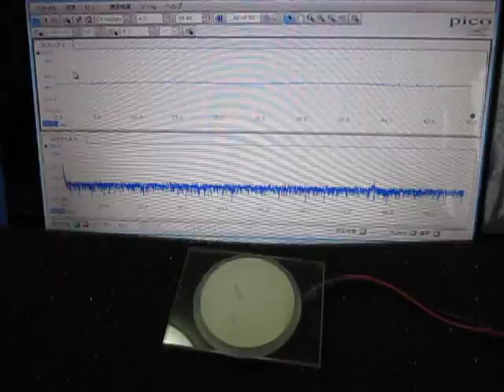超音波を利用した「表面弾性波の応用技術」 Ultrasonic-labo